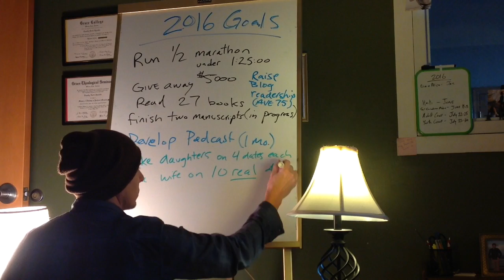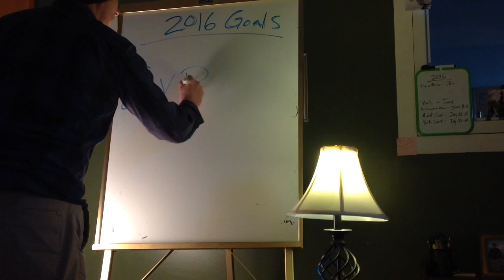Fresh Start sermon trailer